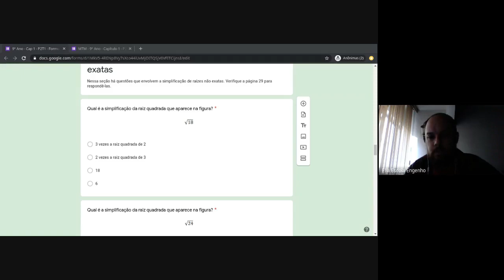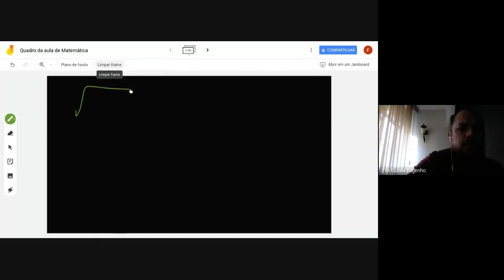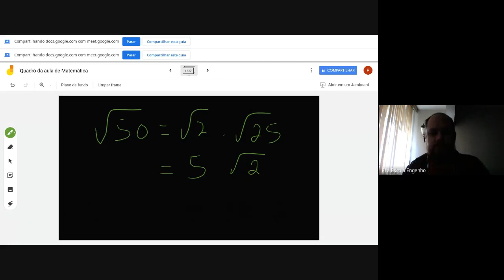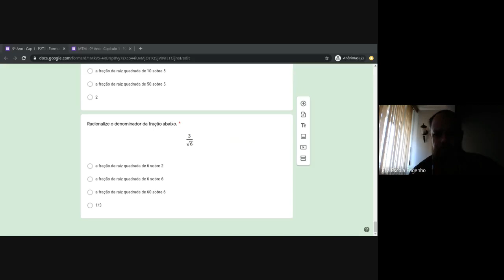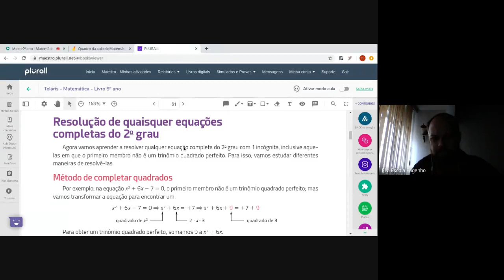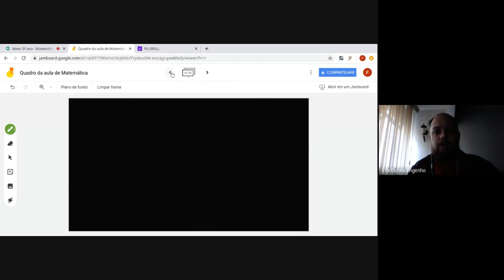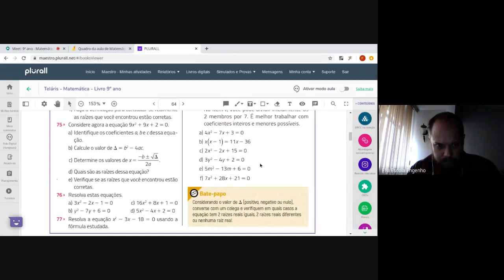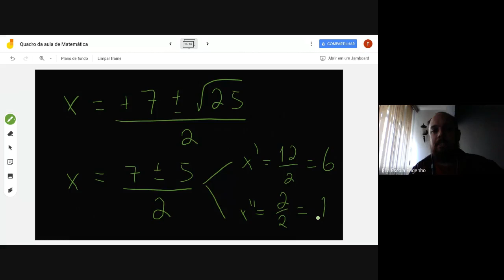9º ano - Matemática (2020-05-26 at 04_34 GMT-7)